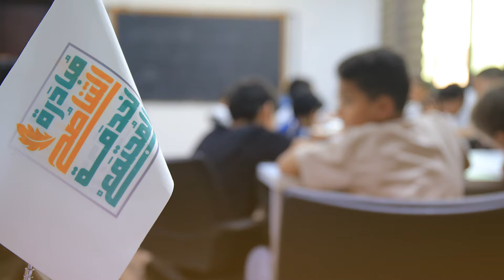مبادرة التناصح لخدمة المجتمع... تدريب المجتمع.. بواسطة المجتمع.. من أجل المجتمع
ــــــــــــــــــــــــــــــــــــــــــــــــــــــــــــــــــــــــــ
يمكنكم تحميل تطبيقنا TANASUH TV على الهواتف الذكية: